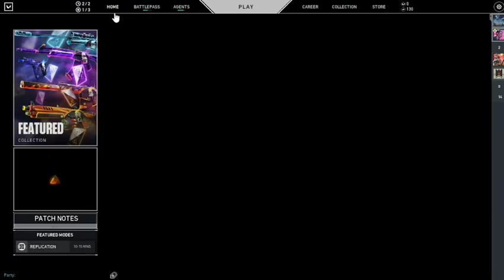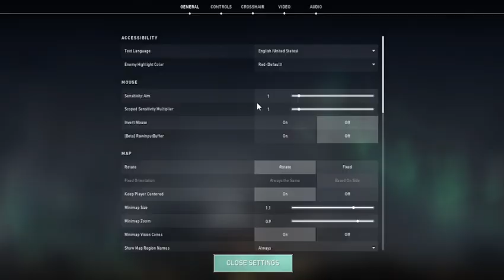Poncho Villa Streams Valorant 2022-03-16